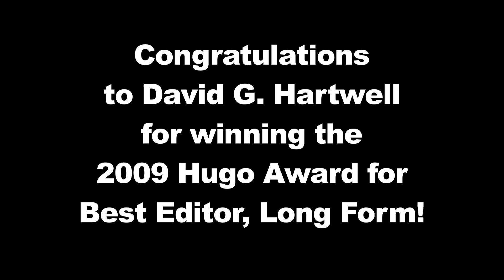David G. Hartwell at Anticipation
The Fast Forward production team is saddened by the recent unexpected passing of editor and publisher David G. Hartwell. This is a tremendous loss to the science fiction community. We went looking through the Fast Forward archives and found this short, lighthearted interview with Mr. Hartwell from Anticipation, the 2009 World Science Fiction Convention, where he was the editor guest of honor.